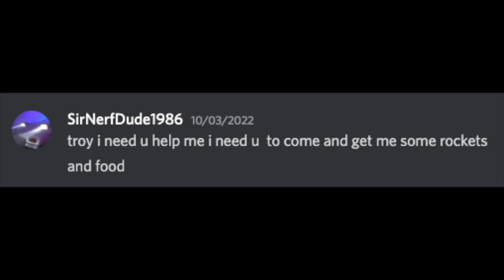Barren Wastelands - Minecraft Multiplayer on the -NEW- Comb SMP Ep. 13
Thanks to our SMP Players!  @SirNerfDude1986  @y7dw @TroysMoviesGaming @Inf2c @commanderlackgaming1230

0:00 Intro
0:12 Enchanting
5:26 Deep Dark-Mineshaft-Dungeon
6:56 Looting a Nether Fortress
7:56 THE GREAT ODYSSEY (Quinn got stuck)
10:03 Battle of the Skies
10:36 End Card